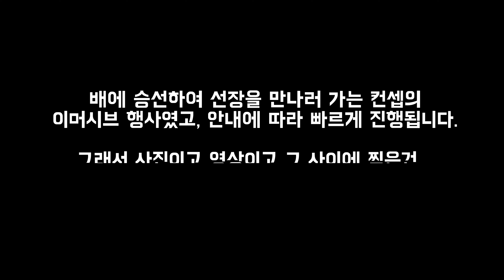[하찮은 브이로그] 커티삭 이머시브 팝업스토어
주말에 위스키 브랜드 '커티삭'의 이머시브 팝업스토어에 다녀왔습니다. 재밌었어요! 입장은 무료로 예약할 수 있고, 시음 패키지/도슨트/파티룸 패키지 등 유료로 진행하는 프로그램도 있다고 합니다.

커티삭 이머시브 팝업스토어
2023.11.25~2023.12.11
@ 에어드랍 스페이스 (가로수길)

*촬영 : Panasonic Lumix LX10 & iPhone 14 Pro
*편집 : VLLO (iOS)